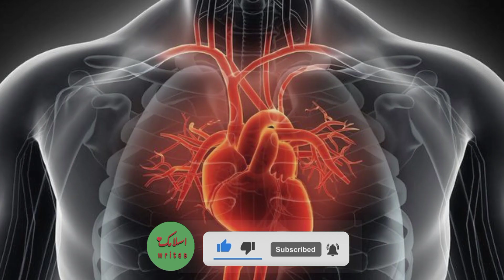10 Minuts Ka Sajdah | Balon Ko Kala Kr De | Chehre Ko Jawan Bana De | Bimarion Se Shafa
10 Minuts Ka Sajdah | Balon Ko Kala Kr De | Chehre Ko Jawan Bana De | Bimarion Se Shafa
دس منٹس کا سجدہ
بالوں کو کالا کرنا
چہرے کو جوان بنائے
بیماریوں سے شفا
بیماریوں سے نجات
ایک بہترین سبق آموز واقعہ
مختصر اسلامی واقعات
اردو اسلامی واقعہ
اردو اسلامی کہانی
اسلامی واقعات
اردو اسلامی واقعہ
اسلام کی باتیں
بہترین اسلامی واقعہ
سبق آموز کہانی
سبق آموز واقعہ
حضرت عیسی کا واقعہ
مردہ لڑکی کو زندہ کرنا
رمضان سپیشل 2024